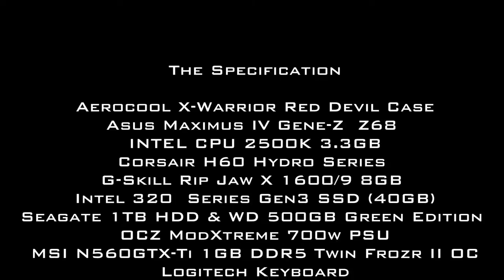ASUS Maximus IV Gene-Z First PC Build 2011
This is my first ever PC build that I have done. I'm very happy with the result. Overclocked to 4.5ghz.